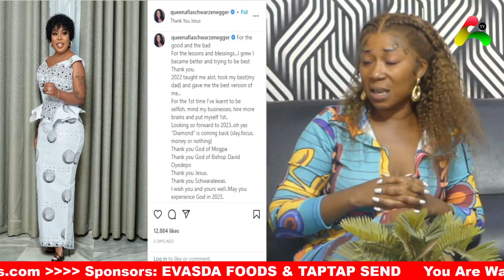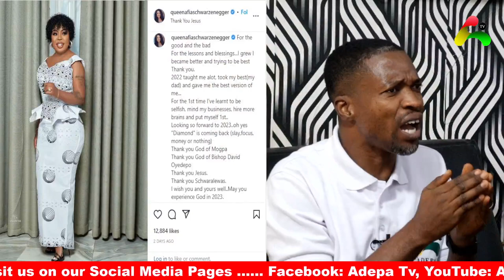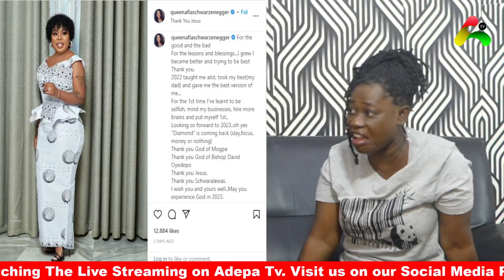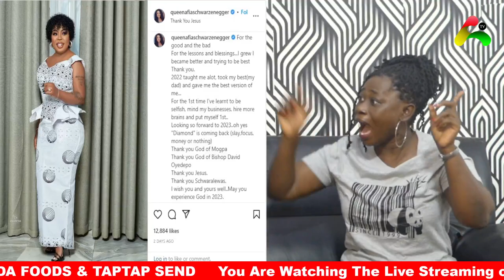I will Not F!ght Again In 2023..... Afia Schwarzenegger Finally Repent After Her Court Case😂😂😜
I have Learnt to be Selfish, Slay & Mind My Businesses - AfiaSchwarznegger 2023 Resolution